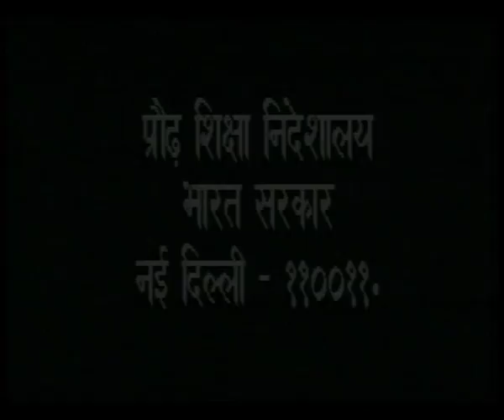RANG BADALTI DUNIYA EP 12